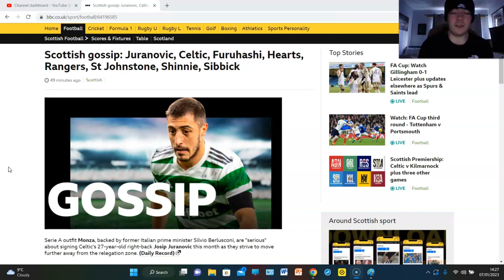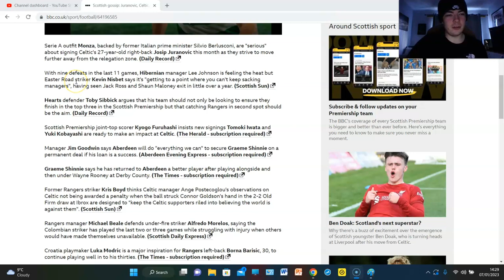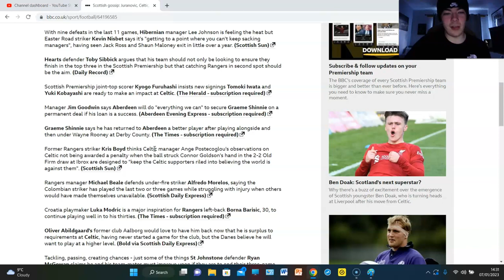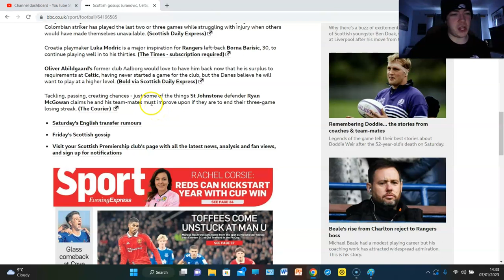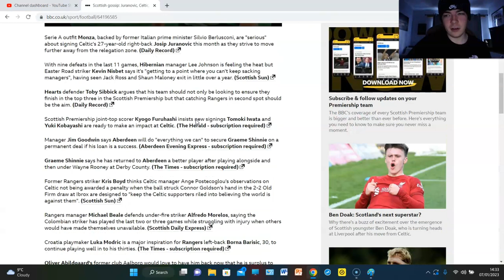MONZA PREPARE £6.2M BID FOR JURANOVIC!!! BOYD CALLS OUT ANGE!!! SCOTTISH TRANSFER NEWS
KRIS BOYD CALLS OUT ANGE!!!